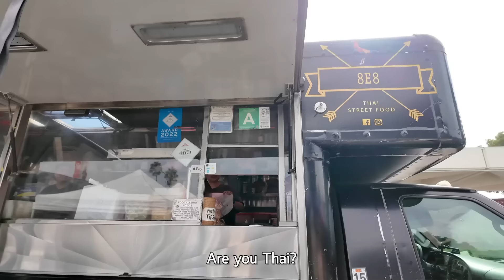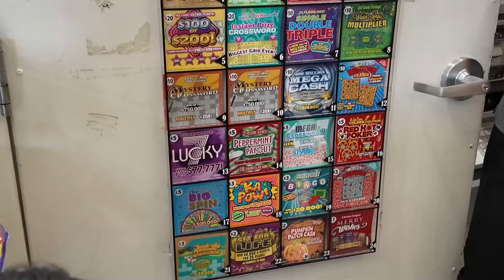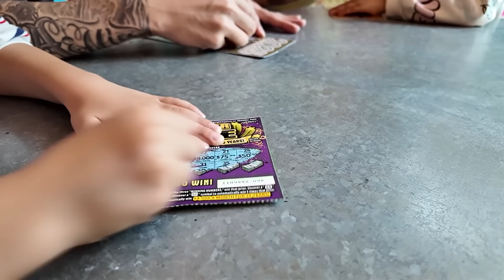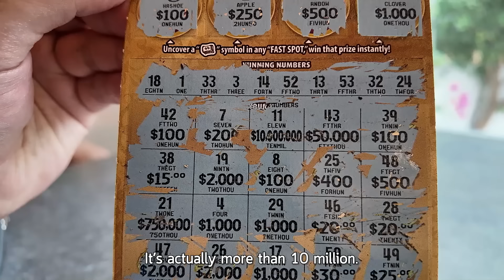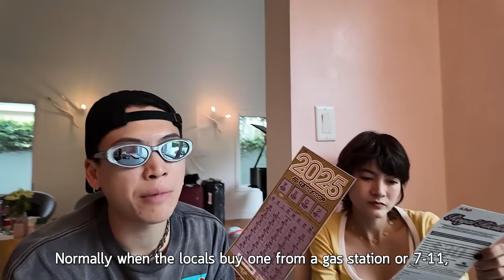ซื้อล็อตเตอร์รี่อเมริกา ถูกรางวัลใหญ่รวยเละ | ป๊อกกี้ on the run SS6 EP99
”ใครอยากเป็นเศรษฐี! ให้มาลองล็อตเตอร์รี่ัที่อเมริกา“ หลายคนอาจจะเคยได้ยินคำนี้มาบ้าง EP นี้เราเลยขอพาทุกคนไปเปิดประสบการณ์ลุ้นไปพร้อมๆ กัน ถูกขึ้นมาจะเป็นอย่างไร ว่าแล้วก็ไปดูกันเลยยย

ป๊อกกี้ on the run Season 6 เวลาใหม่ ทุกวันเสาร์ 9:00 น.